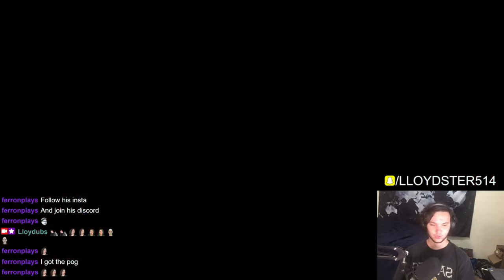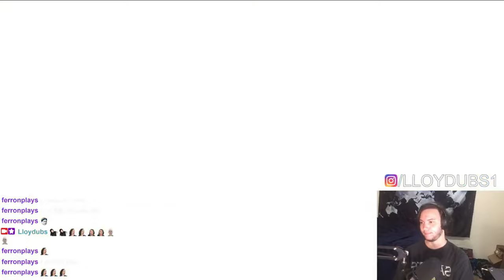Wii Party Beginner Difficulty But I Start Throwing Things!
I was so mad lol

Every other stream and video from me will be on this channel, the others will be on my own channel.